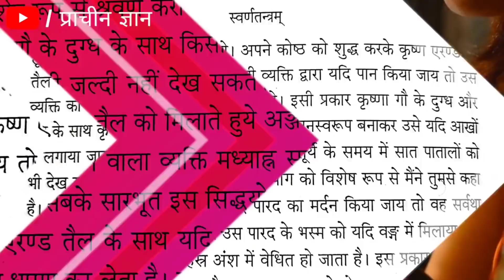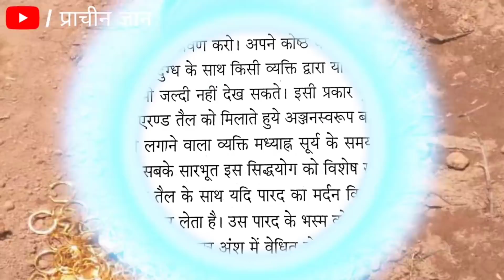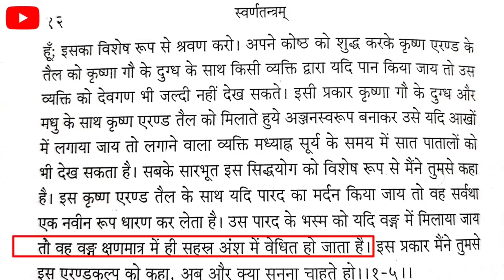एक व्यक्ति ने इस बीज से अब तक 20 किलो सोना बना चुका है ? सोना बनने का प्राचीन तरीका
एक व्यक्ति ने इस बीज से अब तक 20 किलो सोना बना चुका है ? सोना बनने का प्राचीन तरीका हम अपने इस चैनल में प्राचीन भारत के गुप्त जानकारी एवम अलौकिक रहस्य को वीडियो बनाकर आप सभी दर्शक तक यूट्यूब के माध्यम से फ्री में पहुंचा रहे है आप भी चैनल के साथ जुड़कर लाभ ले सकते है . हमारे इस चैनल में टोन टोटके, मंत्र, एवम सरल उपाय से जिंदगी के परेसानियो से निकलने का मार्ग दिखाए जाते है .

video is for educational purpose only.Copyright Disclaimer Under Section 107 of the Copyright Act 1976, allowance is made for "fair use" for purposes such as criticism, comment, news reporting, teaching, scholarship, and research. ✔️दोस्तो आप सभी लोगो के आत्म कल्याण एवं जनहित के लिए हमारे टीम द्वार prachin gyan store नाम की ऑनलाइन स्टोर बनाई गई है जिसमें आपको सस्ते दामों में दुर्लभ सिद्ध सामग्री, सिद्ध यंत्र, सिद्ध जड़ी बूटी, और धन प्राप्ति के अनेक वस्तु मिलेंगे, जो आपके जीवन को सुखमय बनायेगा
📌 यहां क्लिक कर हमारे स्टोर पर जाय 👇